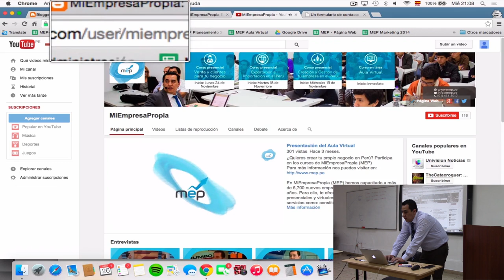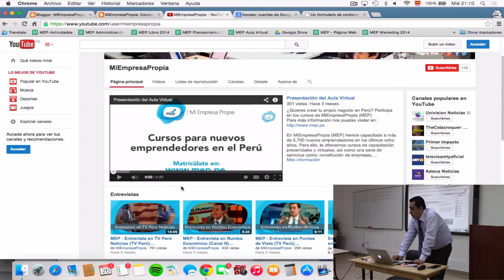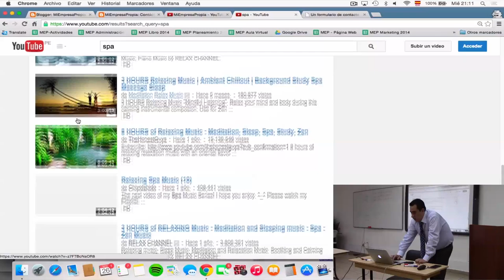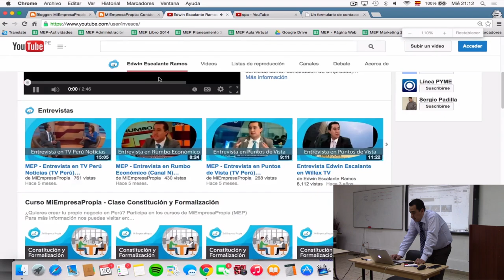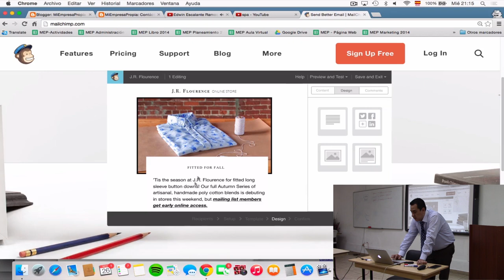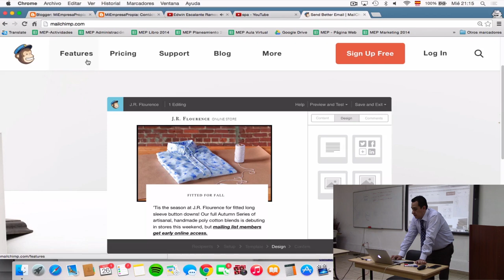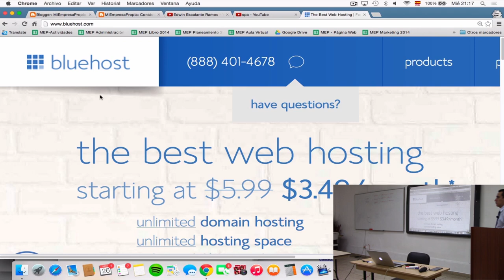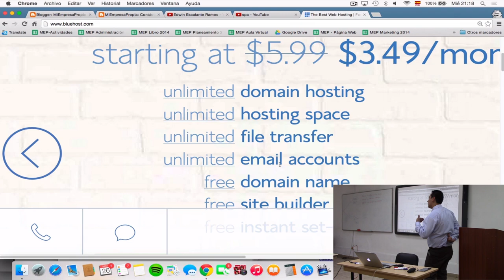MEP: Curso de Creación y Gestión - Página web - 4 de 9